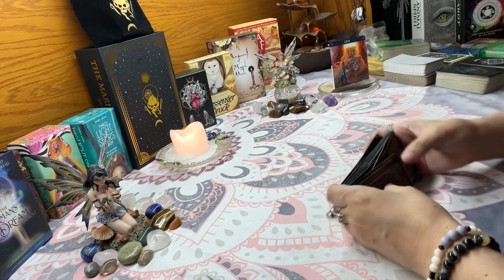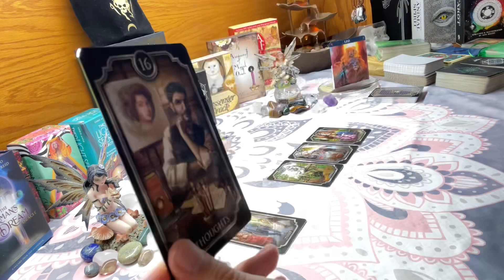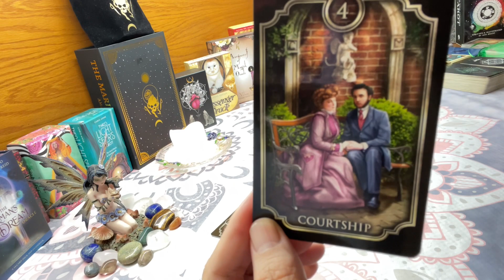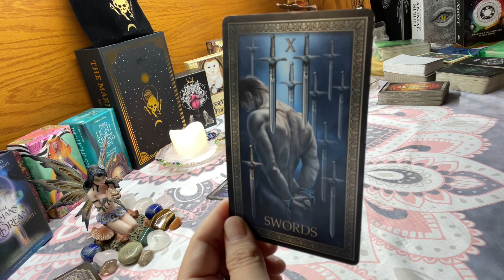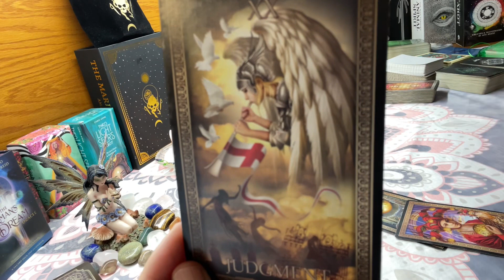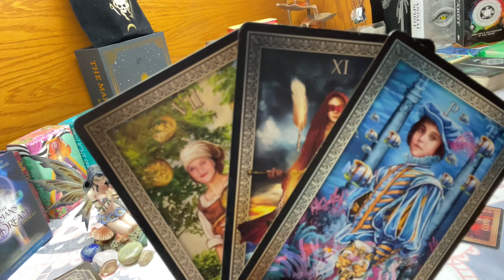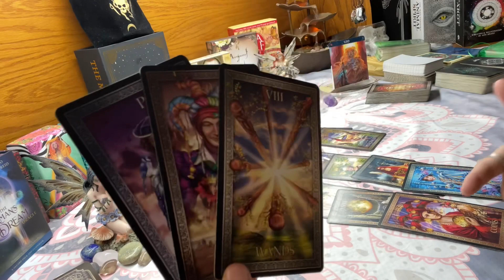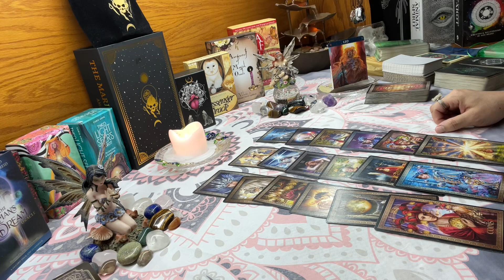Leo - A Sweet Rendezvous to Get Things Started 😍 Leaving the Past Behind! Weekly Tarot June 2021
Leo - This is a weekly tarot & oracle card reading – "A Sweet Rendezvous to Get Things Started 😍 Leaving the Past Behind! Weekly Tarot June 2021"

Decks Used:
Fin De Siecle Fortune Telling Deck
Tarot Grande Luxe